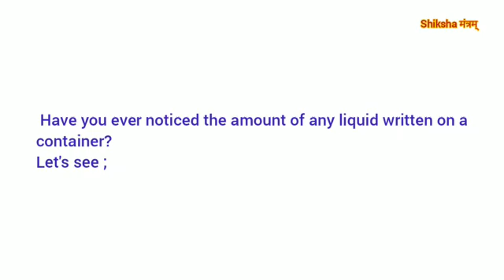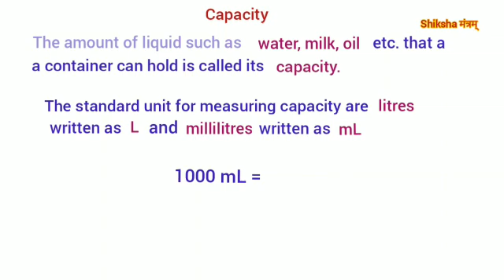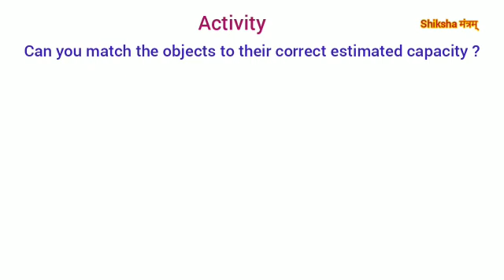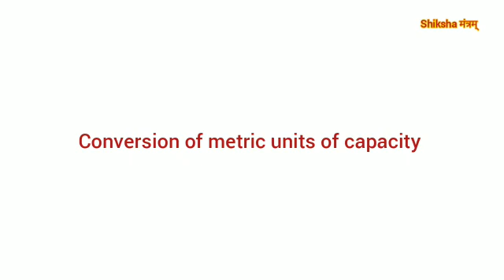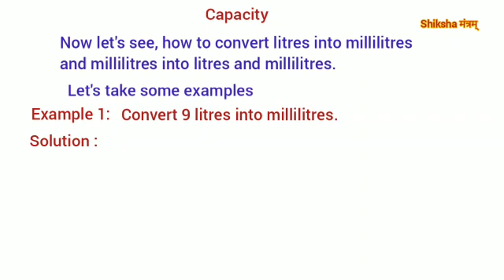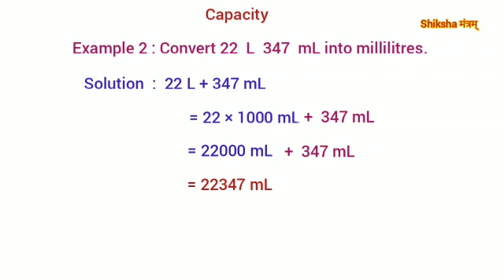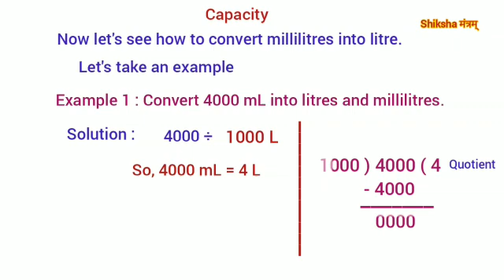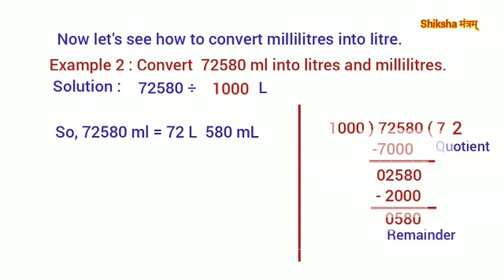measures of capacity || capacity for class 4 ||conversion of litres and millilitres||shiksha mantram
Capacity is the amount of any liquid that a container can hold.

SHIKSHA MANTRAM

It is an online learning platform for students .

click on the following links;

The background music of this video is the copyrighted property of its owner